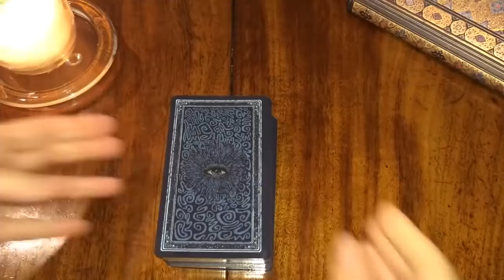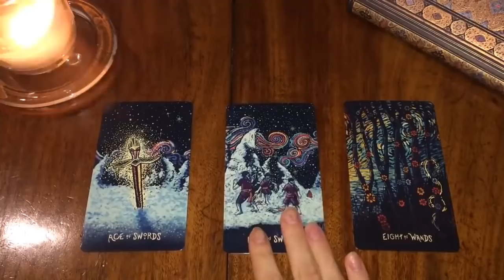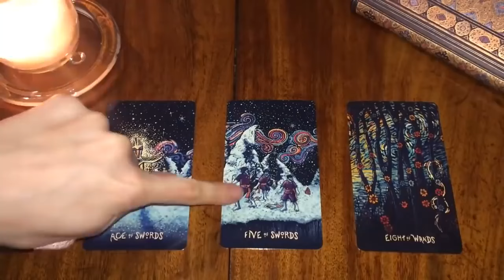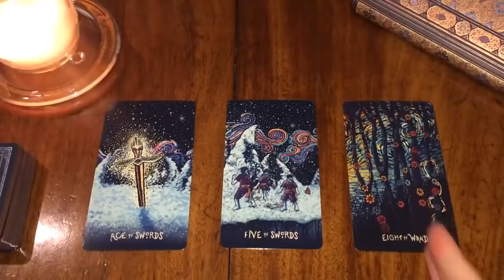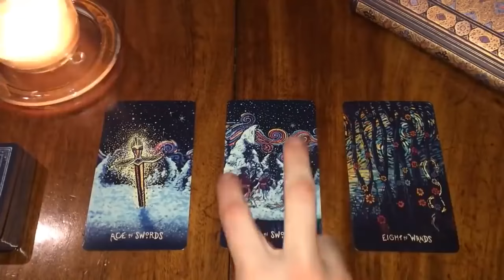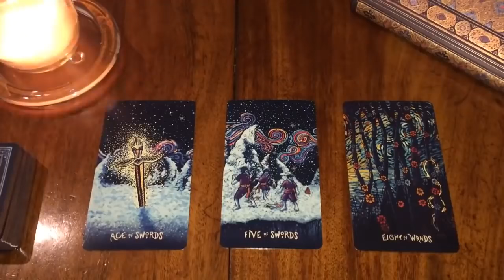ARIES THIS IS THEIR BIGGEST REGRET 😥 💔 😱 JUNE 2024 WEEKLY TAROT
🌷 JUNE 2024 WEEKLY TAROT